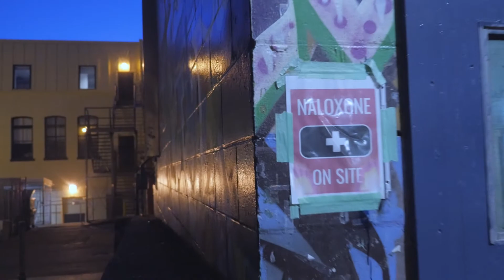Tug of War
In Victoria BC, Mia Golden, a counsellor and coordinator teams up with Cst. Pat Bryant. Their mandate is to work with youth who are vulnerable to gang recruitment, sexual exploitation and human trafficking. With the opioid crisis, their caseload is extensive.

Their day begins by checking to see how many youth have been called in missing, and if they’ve been arrested or hospitalized. The rest of their days are stretched between youth court, surveillance, patrols, counselling, public presentations, encounters with heartbroken parents and meetings with overwhelmed stakeholders.